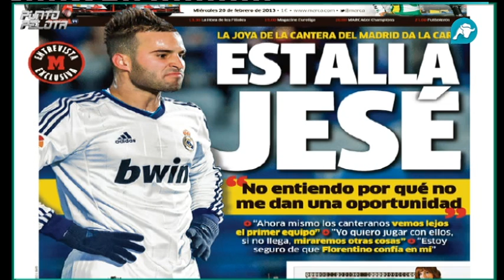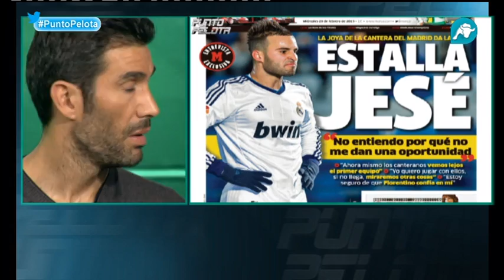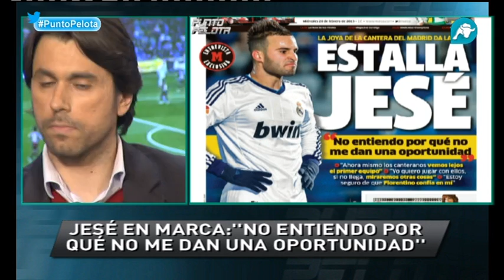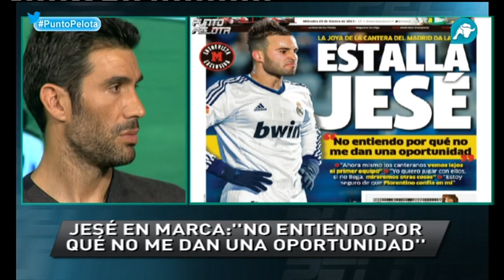Jesé: "No entiendo por qué no me dan una oportunidad"